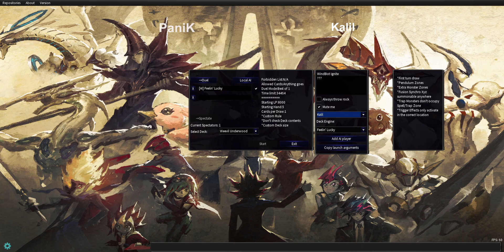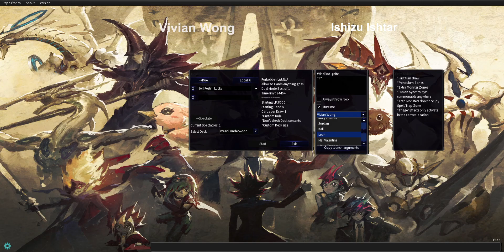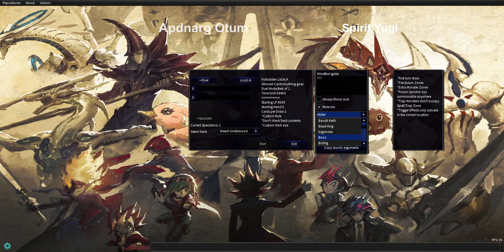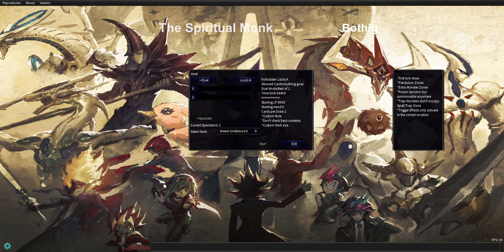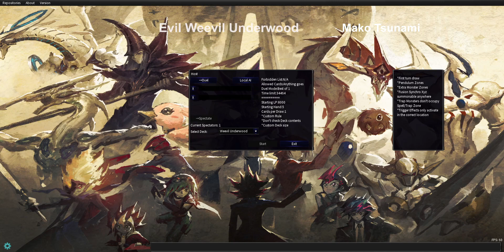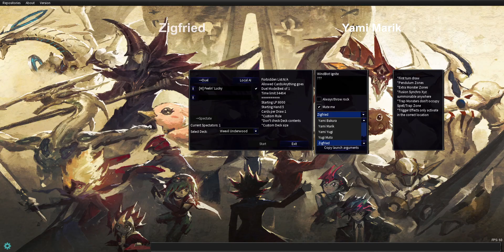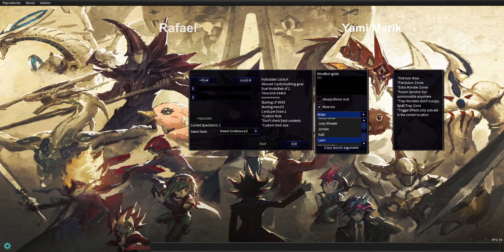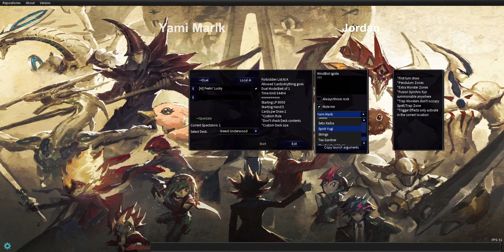Yu-Gi-Oh! Almost The Final Era Duel Monsters Tourney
- Yugioh Lofi Music Used from TGS Anime